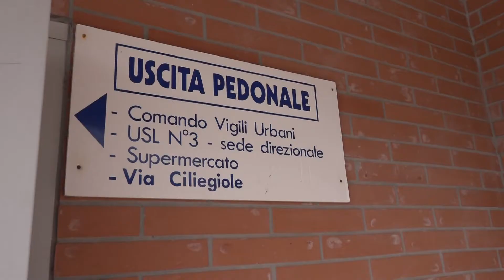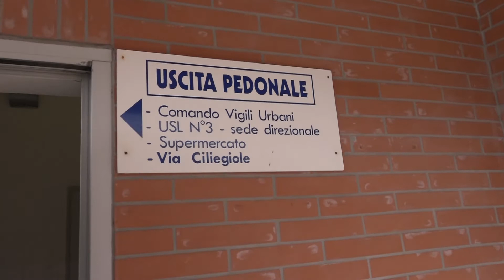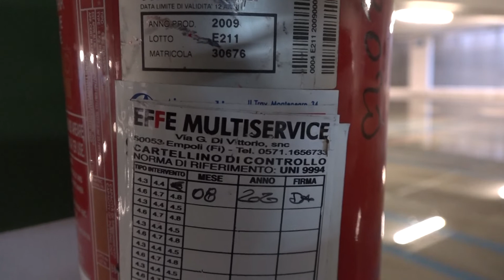Pistoia: parcheggio San Giorgio ridotto a piscina